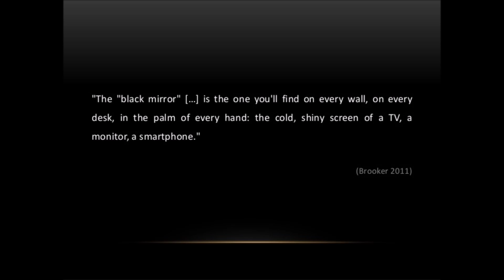Netflix's Black Mirror 15 Million Merits Recap and Review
In this edition of the Boob Tube Buddies podcast, Adam and Bethany discuss the 2nd episode of the 1st season of Netflix's Black Mirror, entitled 15 Million Merits. Adam sits down to talk with Mike from the /r/BlackMirror subreddit and we also have another round of Preacher Don't Preach. One of the most intriguing episodes of Black Mirror, this one made for some great discussion about the use of pervasive technology and how it can take over our lives.